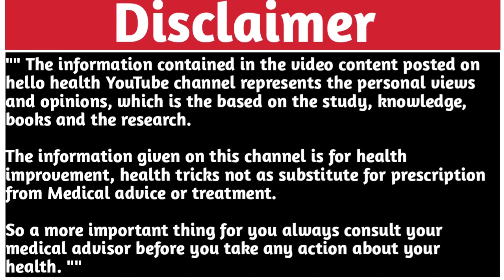6 Ese food Jo Bane hai apke vishesh ango ke liye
6 Ese food Jo Bane hai apke vishesh ango ke liye

Baby wipes

Dabur GlucoPlus-C Juicy & Tasty (Orange

Dabur Glucose-D Juicy

Manforce Sunny Edition Condoms

Baby wipes

Dabur Glucose-D Juicy